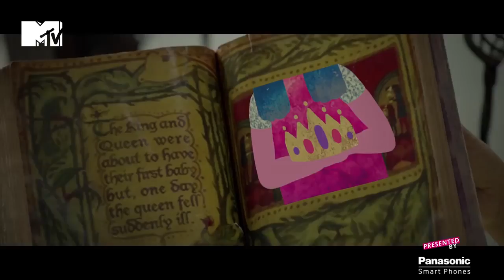Guru randhawa song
Ban ja tu meri rani whats up status